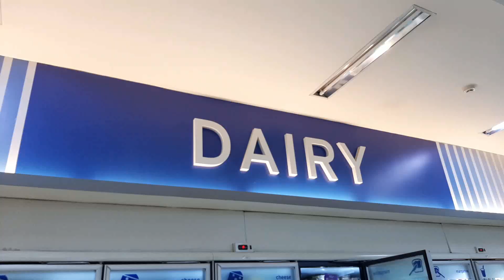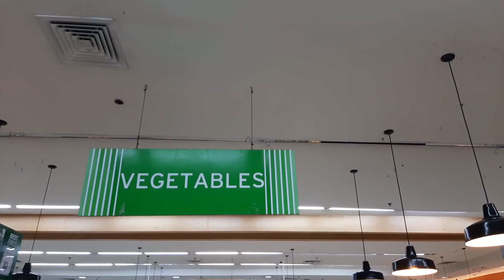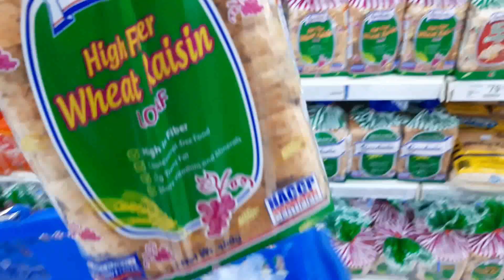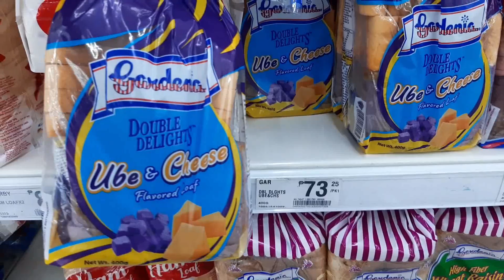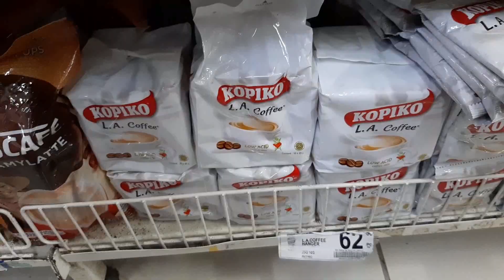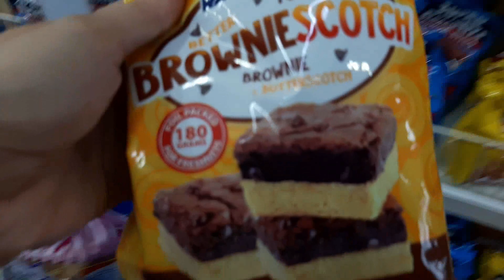Quick Grocery Shopping Haul at SM Hypermarket ASMR No Talking Vlog